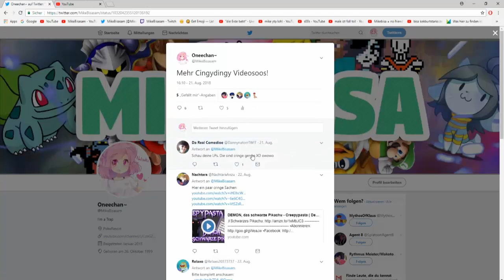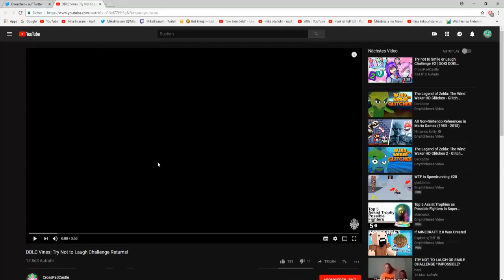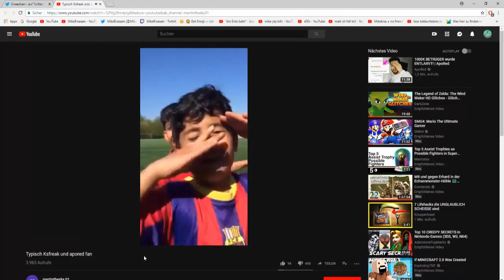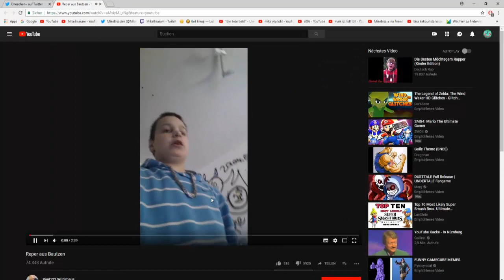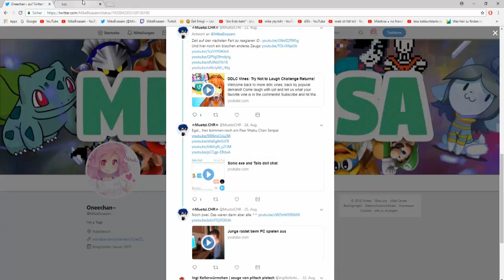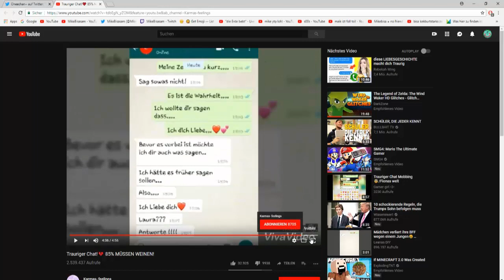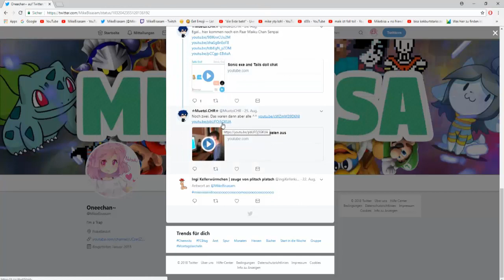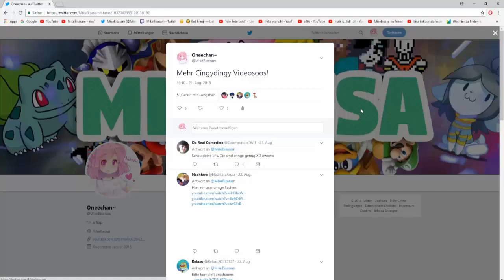Neus Fomrt odasos - Cringydingy #00002 *LAIK EDITIN!*